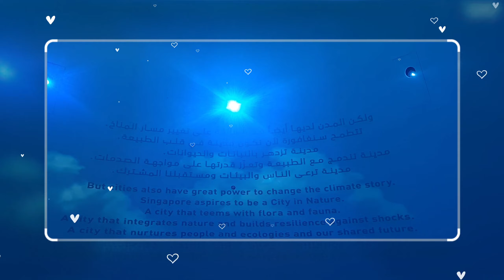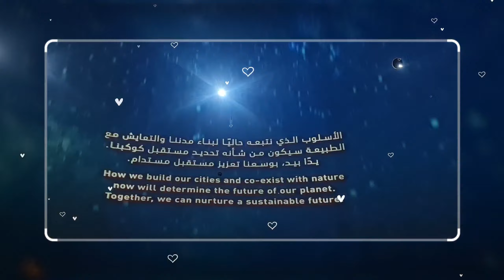Dubai 2022 vol 1